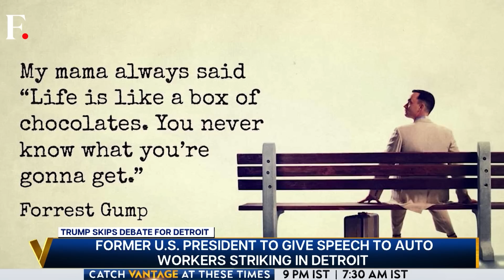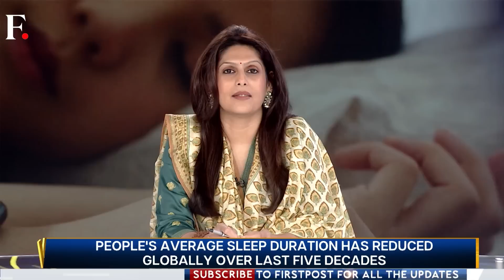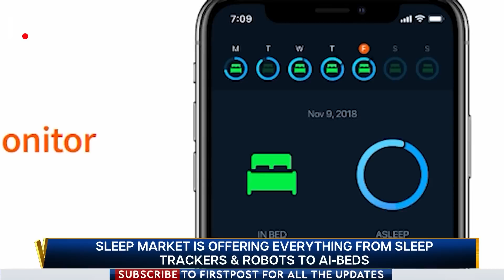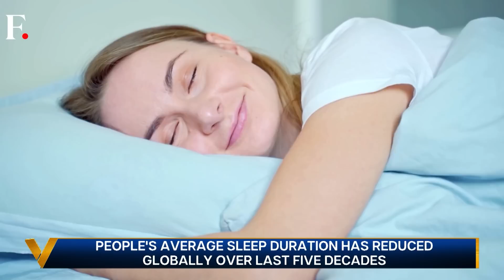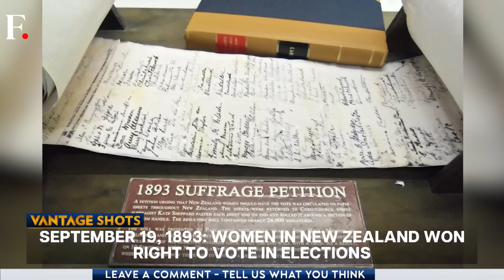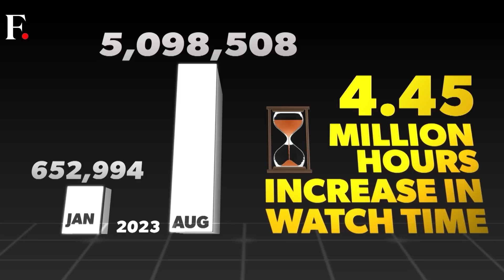Trump to Rally with Striking Autoworkers in Detroit | Vantage with Palki Sharma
Former President Donald Trump will skip the second Republican presidential primary debate next week in California to give a competing address the same night in Detroit.

The former president's decision comes as polling shows he is the strong frontrunner in the Republican field, a reason he has given for skipping the debates entirely.

Palki Sharma tells you.

Donald Trump | Republican Debate | USA | Presidential Elections | Autoworkers Strike | Firstpost | World News | Vantage | Palki Sharma